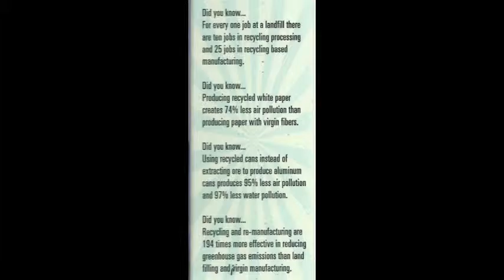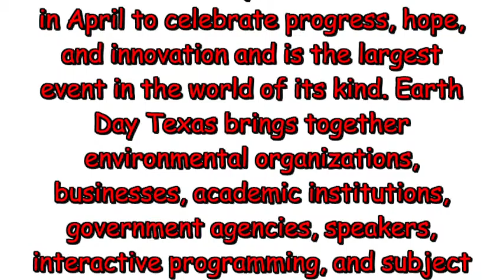Recycle Revolutions, 2016.04.23